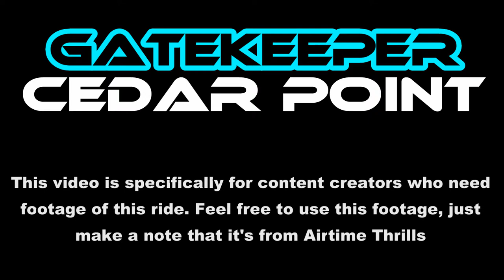Gatekeeper at Cedar Point Off-Ride Footage (No Copyright)